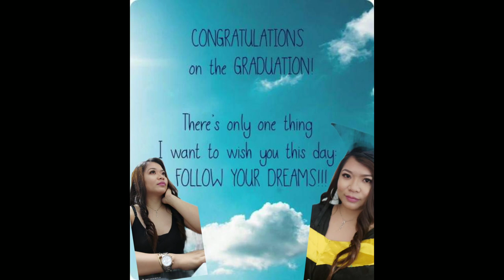GRADUATION CEREMONY WITH KALOG LADIES|UNFORGETTABLE MOMENTS.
ANG MOMENT NA ITO AY PAUWI NA KAME😘😘😘
EDIT:CUPCAT